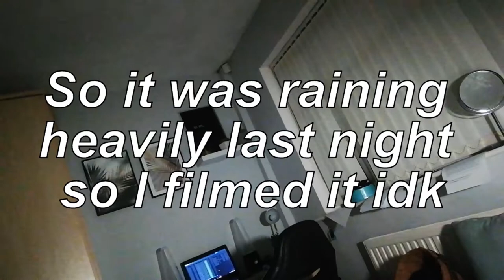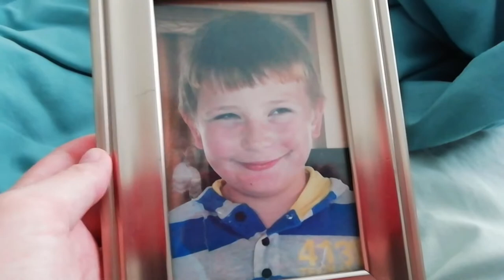PULLING AN ALL NIGHTER! and going for walks...